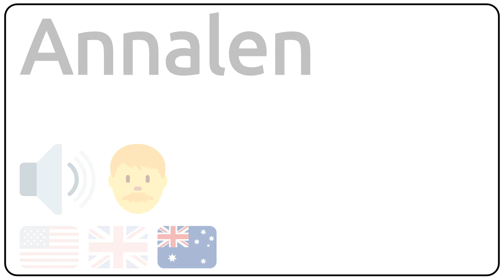How to pronounce Annalen in english?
How to pronunce Annalen in english
How to pronunce Annalen in american accent 🇺🇸?
How to pronunce Annalen in british accent 🇬🇧?
How to pronunce Annalen in australian accent 🇦🇺?

Como se dice Annalen en ingles?
Como se pronuncia Annalen en ingles?